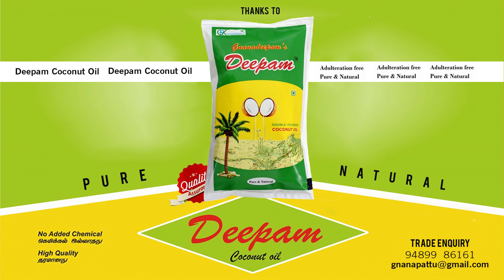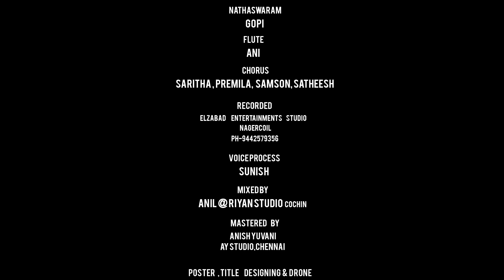Karuppu Machan | Tamil Album Song | Ratchagan | Amirtha | Jijo C John | C E Prince | Pa.Sakthi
Performance - M.R.Amrita Marimuthu (Mama mama song fame)
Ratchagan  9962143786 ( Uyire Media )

Audio credit;-

Song concept,Tune , bgm composed  by Dr.Jijo C John @ 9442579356
Lyrics - R.Latha Ramakrishnan
Singer - saritha
Keyboard - Dr.Jijo C John
Rhythm programming - malamary Sasi
Nathaswaram - Gopi
Flute - Ani
Chorus - Saritha, Premila Samson, Satheesh
Recorded at Elzabad Entertainments studio nagercoil
Voice process - sunish
Mixed by Anil @ Riyan studio Cochin
Mastered by Anish yuvani @ AY STUDIO CHENNAI

Video Credit:-

Cinematography,Editings - C.E.Prince
Direction - Pa.Shakthivel
Ast director - venkat
Poster & Tittle Designer - Edit ON Studio
Drone, Di - C.E.Prince @ Edit ON Studio (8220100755)

Produced by Dr.Jijo C John, Elzabad Entertainments production

This is the official page for all the releases of UYIRE MEDIA .
Besides our production, We also invite short film and music video creators to join with us to promote the content.